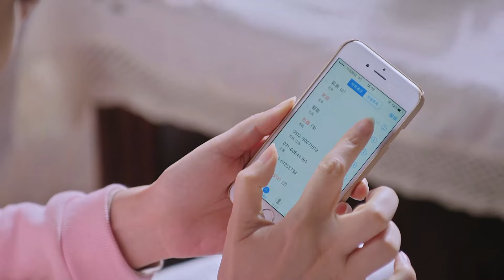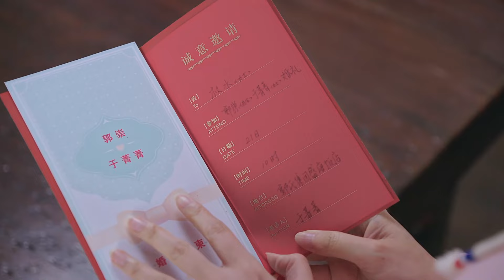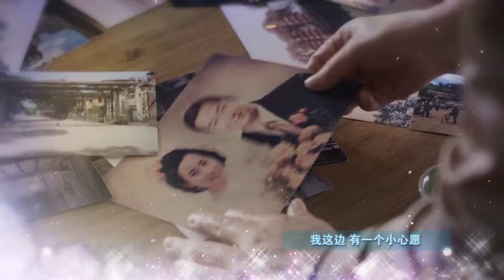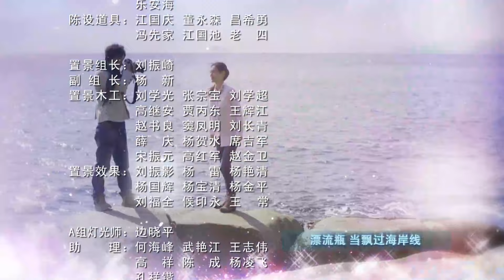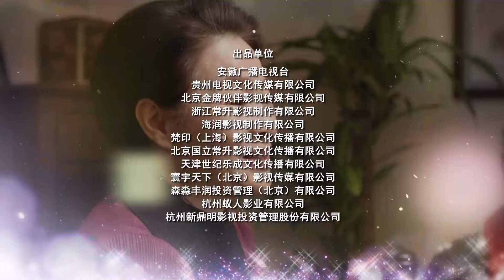都市家庭喜剧 | 《老爸当家》33：父爱如山！纪晓岚穿越变慈父，独自抚养四个姑娘成人，黄昏爱情修成正果（张国立、蒋欣、高鑫、曹艳艳💕超级经典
都市家庭喜剧 | 《老爸当家》：父爱如山！纪晓岚穿越变慈父，独自抚养四个姑娘成人，黄昏爱情修成正果（张国立、蒋欣、高鑫、曹艳艳💕超级经典